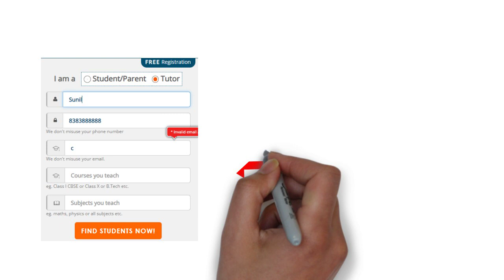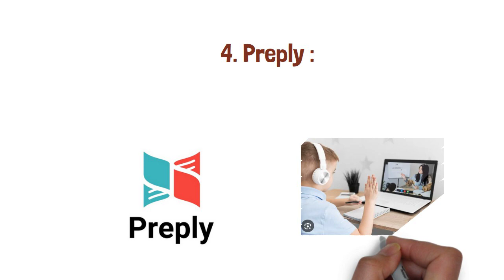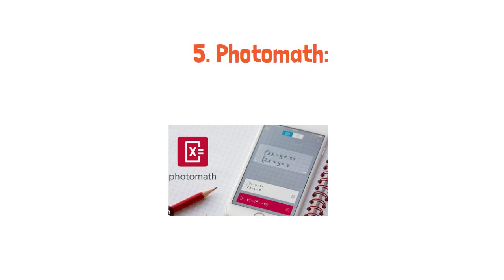Top 5 chegg alternative tutoring website 2023 / Chegg Expert / Earn 40,000 / Month / Top5 With Sunil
In this video we discuss Top 5 Tutoring Website 2023 .

Here we discuss :

Top 5 cataolgs on every video ( Top 5 with sunil )
in this channel  we will discuss :

1. TOP 5 PRIVATE COMPANY HIRING
2. TOP 5 SCHOLARSHIP
3. TOP 5 HIDDEN WEBSITE and  so on.

so please support me to encourage my confidence.

Note - This Channel is for educational and Entertainment purposes only. Copyright

criticism, comment, news reporting, teaching, Music etc.